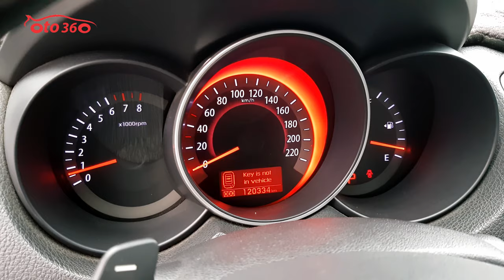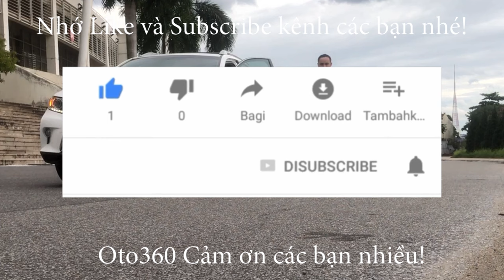Chỉ hơn 300tr cho chiếc xe Sedan hạng C nhập khẩu nguyên chiếc Kia Cerato 2011 bản đủ, bản 10 túi kh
Bán xe Kia Cerato 1.6 AT nhập khẩu ,sản xuất năm 2010, Fom mới 2011, đăng ký năm 2011. số tự động. Bản Đủ, bản xuất Châu âu 10 túi khí. đăng ký tên tư nhân, biển Hà Nội. Đã lăn bánh được 12 vạn km.
Xe được trang bị động cơ xăng 1.6 L hộp số tự động 6 cấp, nội thất da, điều hoà tự động, khoá thông minh, Stas/stop, cửa nóc, vô lăng bọc da tích hợp các phím điều khiển, sang số thể thao trên vô lăng,  gương chiếu hậu gập điện, Tích hợp xi nhan trên gương, hệ thống lái trợ lực điện, hệ thống an toàn 10 túi khí, phanh ABS…đã lắp màn hình Android, camera lùi, cảm biến lùi,  cảm biến áp suất lốp...